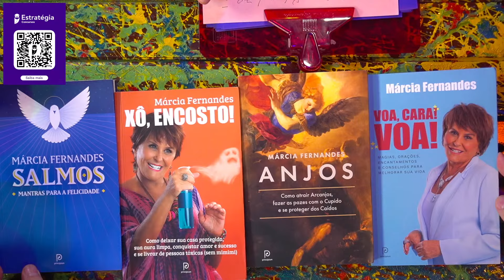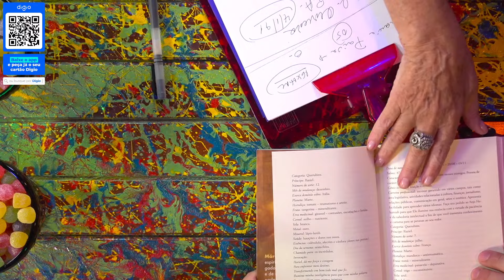MÁRCIA SENSITIVA - Inteligência Ltda. Podcast #1140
MÁRCIA SENSITIVA é clarividente, sensitiva, numeróloga, médium, astróloga, mestre de reiki, apresentadora de televisão, palestrante e escritora. Já o Vilela não sabe nem o que vai comer na janta.

Capítulos:
00:00:00 - Aguarde
00:04:20 - Início
00:27:00 - Infância
00:52:00 - Karma
01:09:00 - Previsões

Seu passaporte para novas aventuras chegou. Com Digio One suas viagens ganham um novo significado, com vantagens como proteção de bagagem e seguro viagem internacional. Suas experiências gastronômicas ganham ainda mais sabor, com um assistente pessoal que reserva mesas em seus restaurantes preferidos. É Digio. É premium. É One.

Baixe o ebook gratuíto de Estratégia Concursos e saiba como conquistar uma das mais de 64 mil vagas em concursos públicos em 2024, salários de até R$ 27 mil e estabilidade para a vida toda.

CAIXA POSTAL
81969 | CEP: 05619970 | São Paulo - SP

- Canal de Stand-up: Rogério Vilela
CAPTAÇÃO, PRODUÇÃO E EDIÇÃO: Fábrica de Quadrinhos
ROTEIRO: Fabio Mantoanelli
REALIZAÇÃO: Fábrica de Quadrinhos